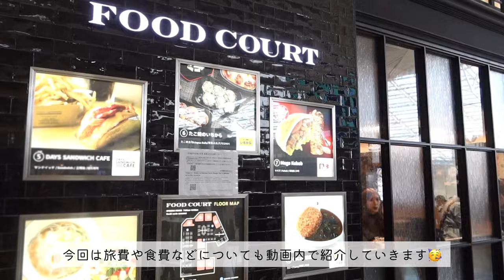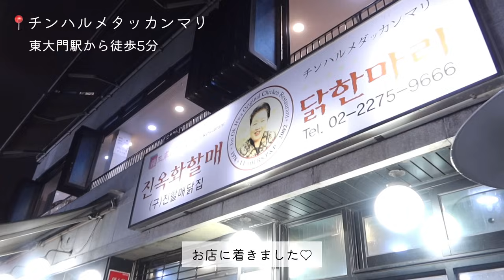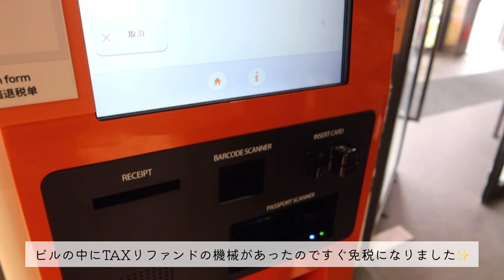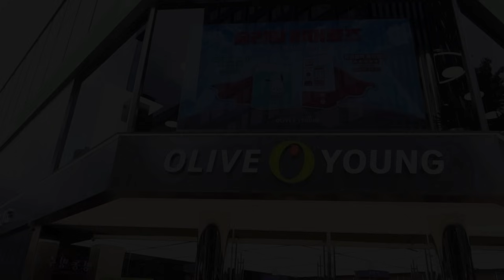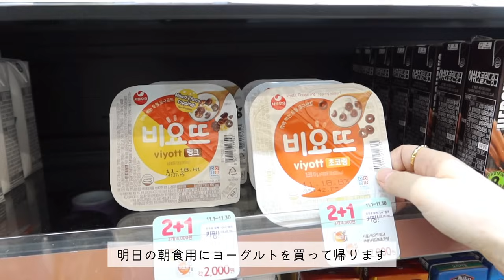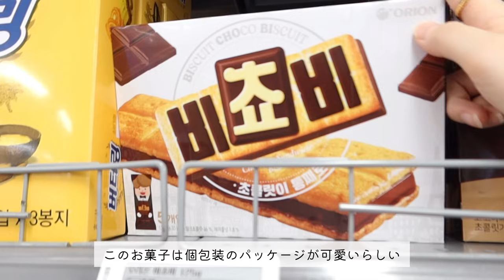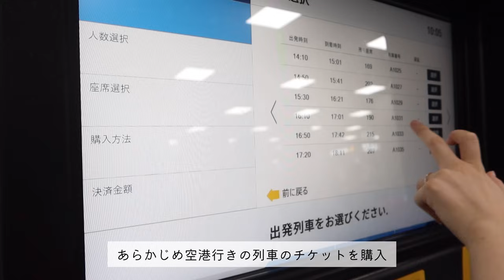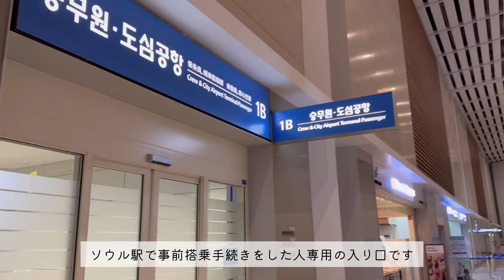【vlog】韓国３泊４日🇰🇷屋台／美容💆ショッピング🛍✨NIKEソウル／タッカンマリ🐓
こなと申します🐱🌷
食べることと料理が好きです！
主に料理を中心としたvlogをupしていきます💫

今回は韓国vlogです✨

今回の旅行で初めて食べて、新たに美味しさを知ったのが
広蔵市場（カンジャンシジャン）で食べた緑豆チヂミと、
屋台で食べたビビンマンドゥ🥟🥒

どれも忘れられない美味しさだったので、
家でも食べられるように、
レシピをマスターしたいと思ってます🌱
とりあえず緑豆を手に入れなきゃ🤭

動画は３０分弱と長くなってしまったのですが、
お時間のある時に見ていただけると嬉しいです🌼

01:48　Wifi受取
03:09　元祖ハルメタッカンマリ
04:40　東大門卸売デパート
06:16　韓国トースト人気店　EGG DROP
07:22　NIKEソウル
08:49　アクセサリーショップ nyunyu
09:44　広蔵市場 ユッケ生テナガダコ
11:04　明洞＆オリーブヤングで買い物
12:56　サムギョプサルストリート
14:00　益善洞韓屋村
14:34　ポジャンマチャ通り
17:18　ザ・現代ソウル
18:00　カンジャンケジャン
19:03　I PARK MALL　雑貨＆食料品
22:03　プデチゲ
23:26　事前搭乗手続き＆出国審査
24:04　美容クリニック
24:34　豚カルビランチ
25:43　明洞カフェ